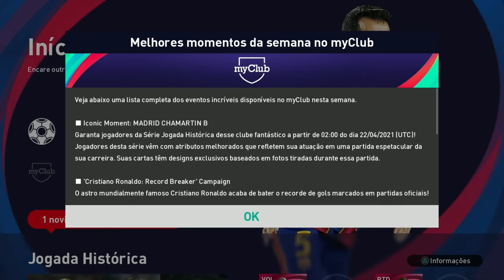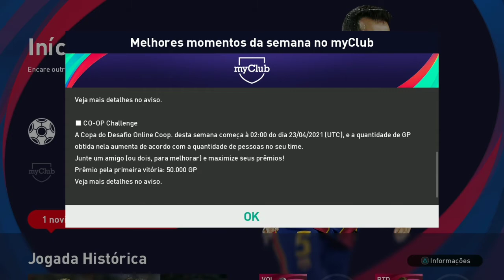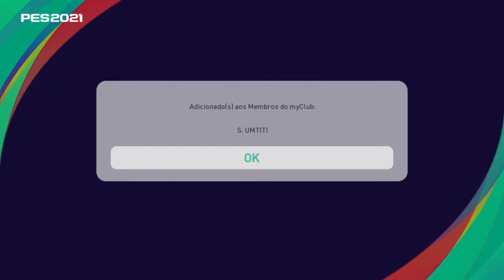PES2021/ ATUALIZAÇÃO DE DOMINGO | DESTAQUES E MUITO MAIS!!!